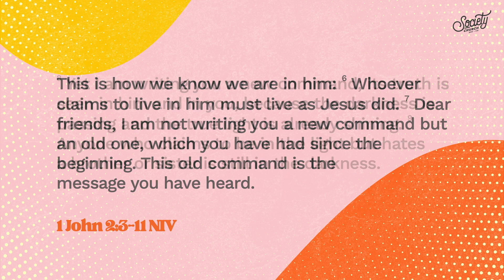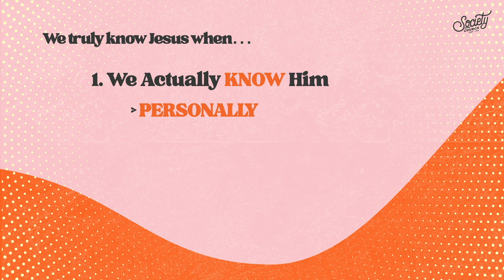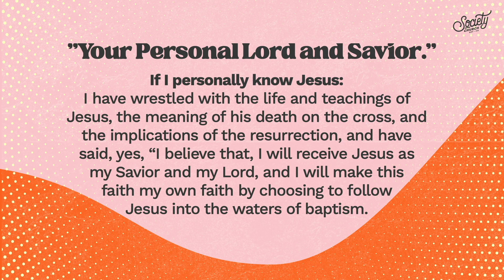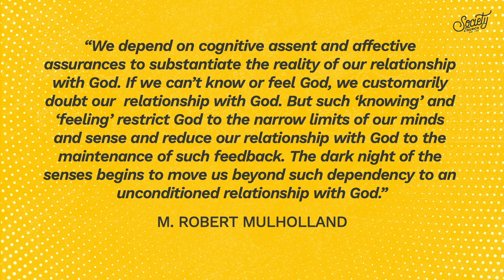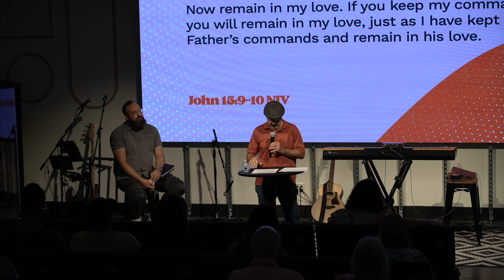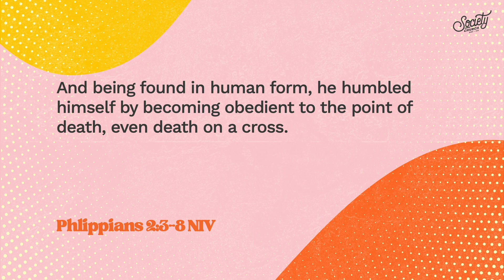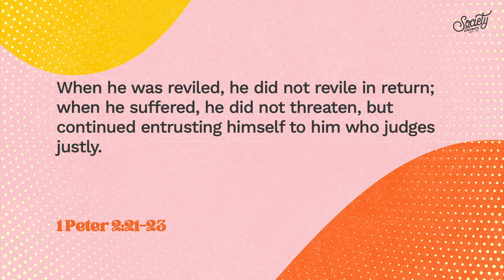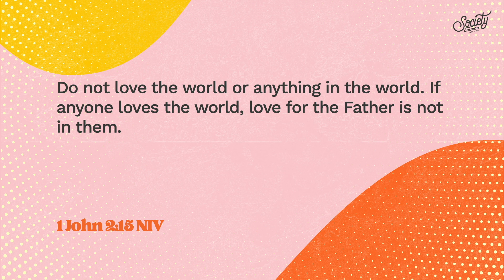1 John - Team Teaching Collection, Pt. 2: For Real Tho’?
Our "1 John" series continued on Sunday, June 16th, 2024 with a team teaching from Pastor Sean Arisco and David Lautz. We hope this blesses you, and Happy Father's Day!